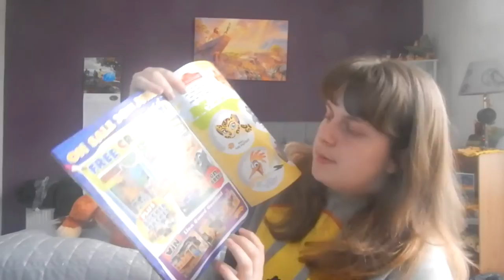Lion King Giveaway || 500 Sub Q+A!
well done to the winner and thank you all for 500 subscribers!